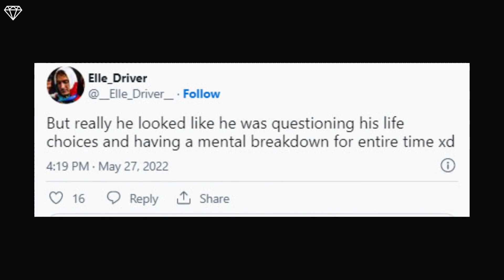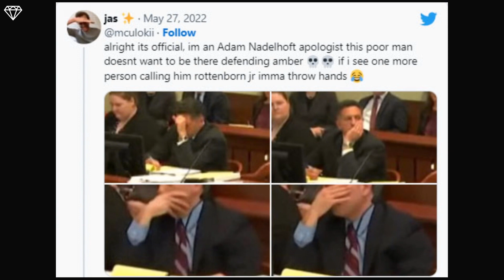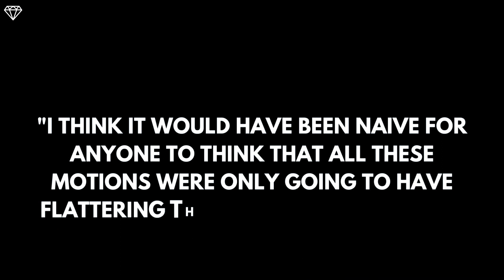NEW TERRIFYING Revelations About Amber and Johnny's Divorce Lawyer's reaction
Internet users reveal the "precise" time Amber Heard's attorney started "questioning" his life decisions. Twitter users made the remark and disclosures after they posted a number of pictures showing Amber Heard's attorneys cradling their faces in their hands during the entire trial.
👇 Watch Our Top Videos 👇
NEW Leaked Audio Leaked Proves Amber Heard Forced Johnny Depp To Sleep With Her
This is LUXURIOUS & CHIC and on this channel we will show you more about luxury, the most expensive things in the world, billionaire lifestyle, the lives of the wealthiest and inspiring people on the planet and inspire and motivate you to achieve success in your life and maybe you will be the next billionaire.